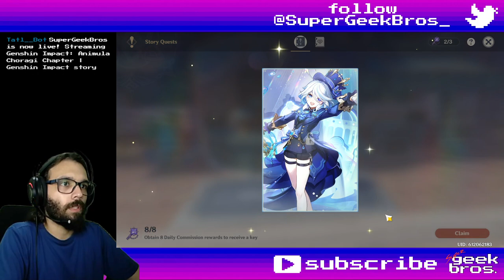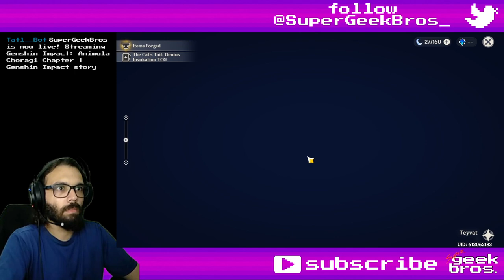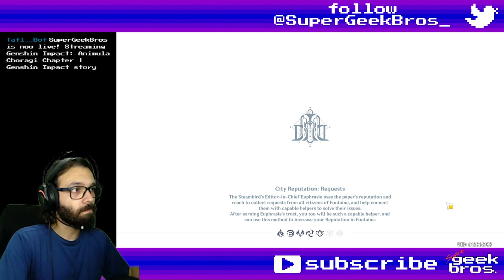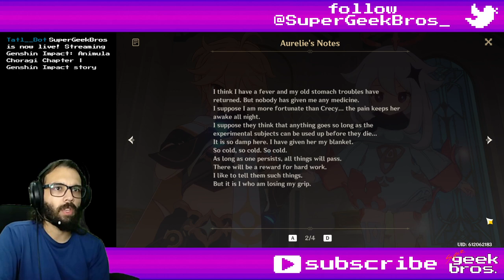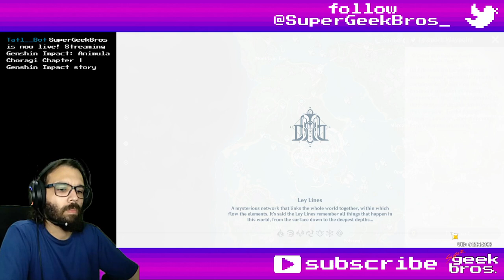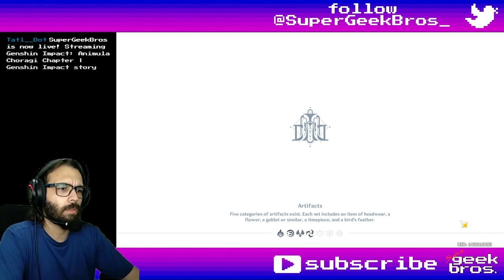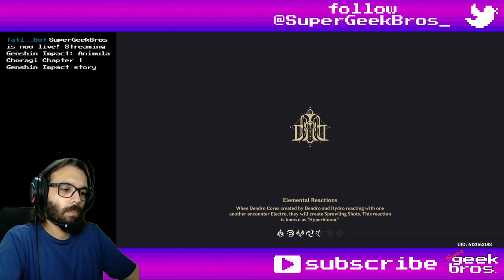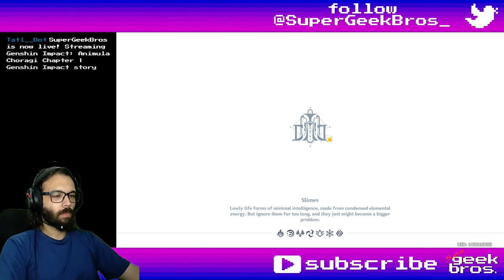Animula Choragi Chapter | Genshin Impact story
Title: Animula Choragi Chapter | Genshin Impact story